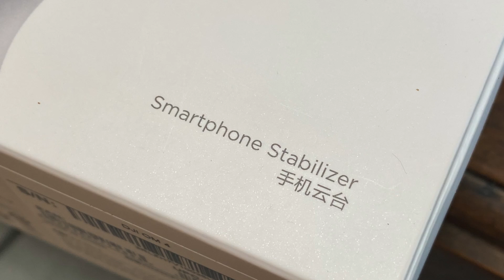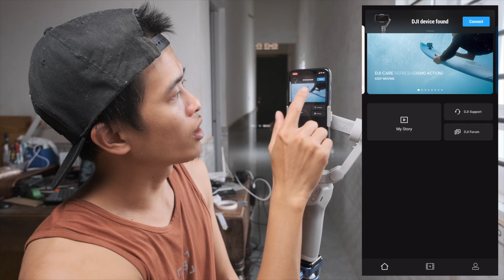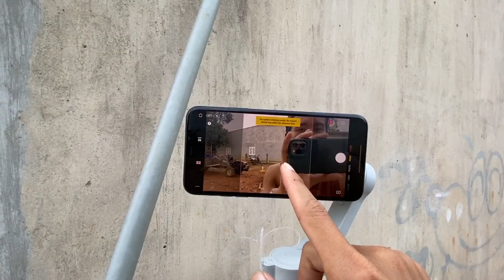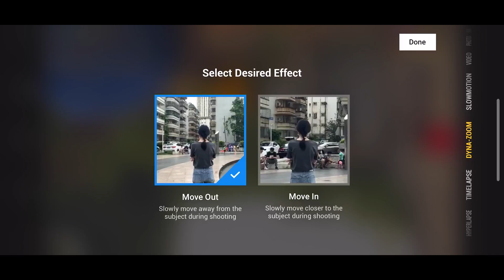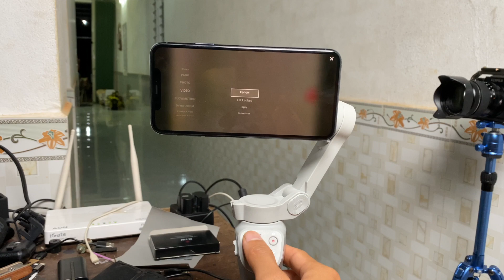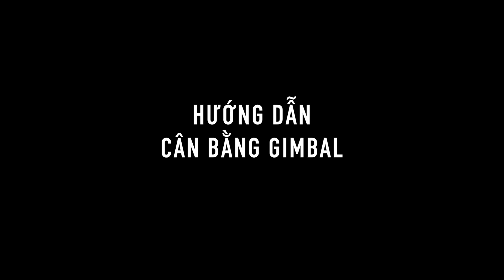Gimbal DJI Osmo Mobile 4 (OM4) ✅ TIP TRICK & HƯỚNG DẪN SỬ DỤNG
Gimbal DJI OSMO MOBILE 4 xứng đáng trở thành con Gimbal điện thoại xịn nhất 2020. Tiện nhất là không cần cân chỉnh gimbal lặp đi lặp lại nữa, còn các chức năng bên trong thì cải thiện tương đối.

00:00 intro unbox
00:53 lắp điện thoại
02:53 test chống rung, lực dính của nam châm
04:01 active track 3.0
05:53 pano clone me
06:37 dynamic zoom / dollyzoom
07:25 Hyperlapse
07:49 spin mode / inception shot
08:15 mode làm đẹp
09:56 Hướng dẫn cân chỉnh gimbal điện thoại
09:39 Hướng dẫn sử dụng gimbal DJI osmo mobile 4
12:00 follow me on facebook

Gimbal Osmo mobile 3 thực sự đã tốt, bản 4 lai còn tốt hơn anh em ạ. Xuống tay mua liền đi nào kaka